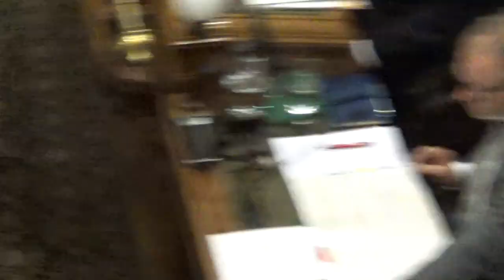Extraordinary Council (Wirral Council) Hoylake Golf Resort 25th February 2019 Part 5 of 5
3. CELTIC MANOR RESORT 0:01

4. Revision to the Appointments and Constitution of Committees 2018/19 28:54